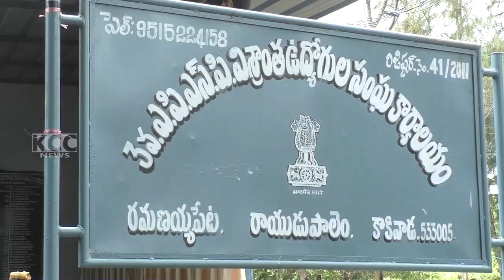RAYUDUPALAM HEALTHCAMP || 10-10-2024 KCC NEWS